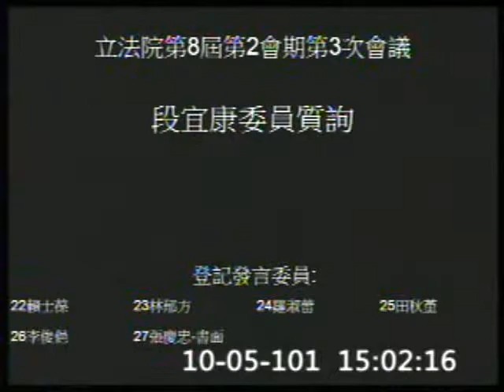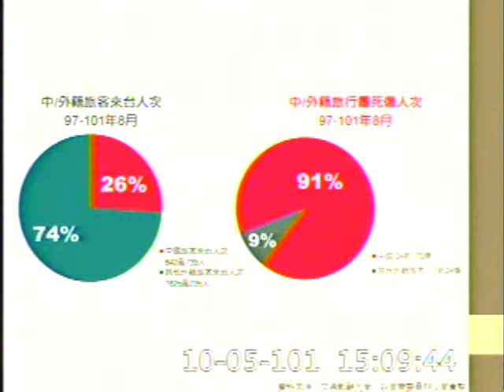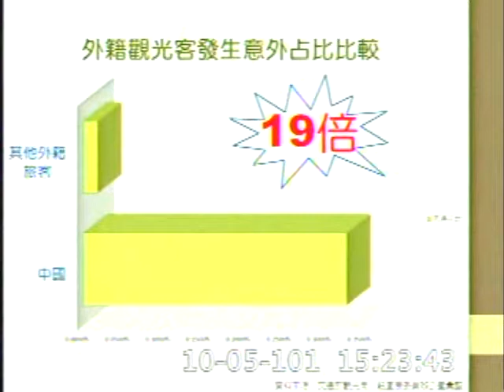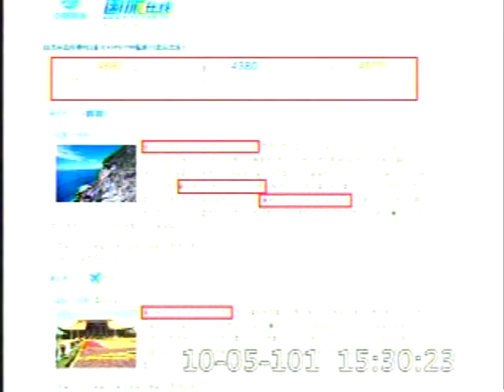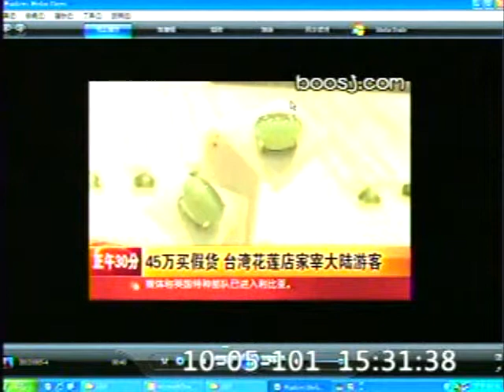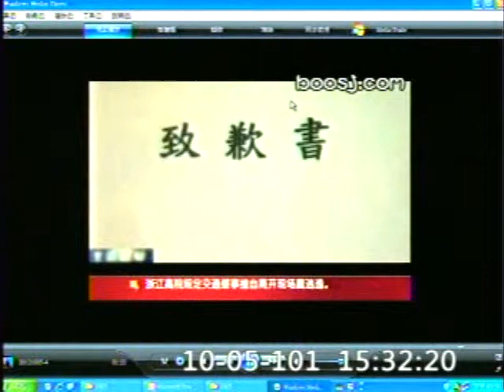2012-10-05 段宜康 發言片段, 第8屆第2會期第3次會議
會議簡介: 第8屆第2會期第3次會議一、5日上午9時至10時為國是論壇時間。二、對行政院院長施政報告，繼續質詢。

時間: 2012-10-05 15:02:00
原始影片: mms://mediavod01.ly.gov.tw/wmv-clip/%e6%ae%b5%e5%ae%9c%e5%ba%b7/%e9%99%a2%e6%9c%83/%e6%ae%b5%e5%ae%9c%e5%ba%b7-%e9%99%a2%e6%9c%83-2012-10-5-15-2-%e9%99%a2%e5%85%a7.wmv